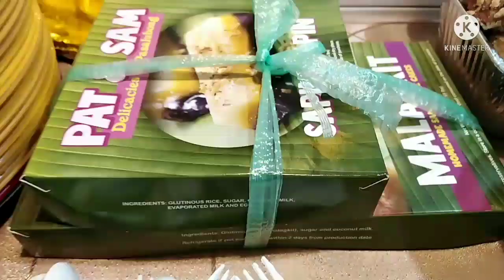Mother inlaw @70th Birthday Celebration|konting pasilip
mama tissie birthday

Hey guys
Join us to my monther inlaw 70th birthday celebration
Thank u so much hope u enjoy
Watching.mhuwaps keep safe
Thank u for always support!!😘😘😘